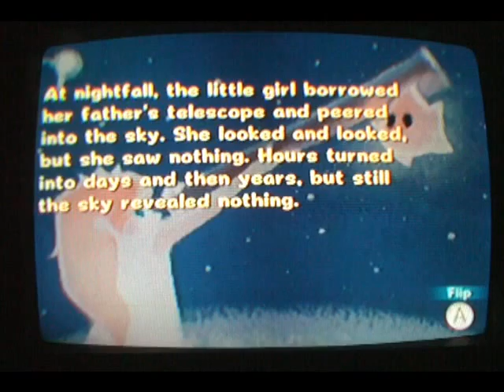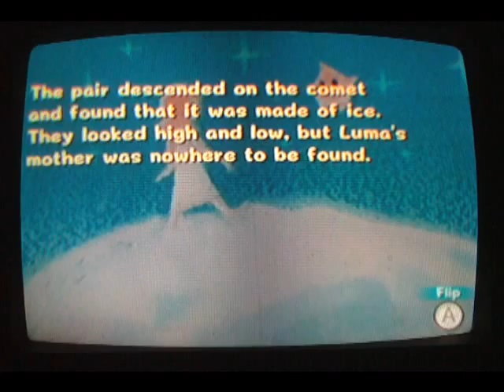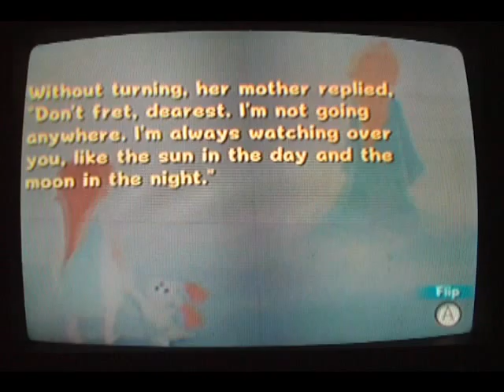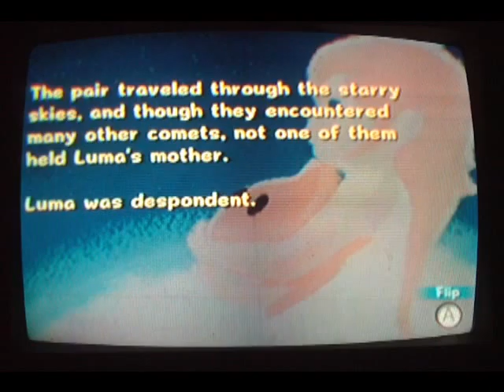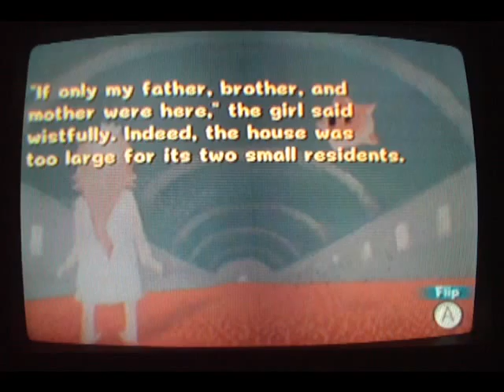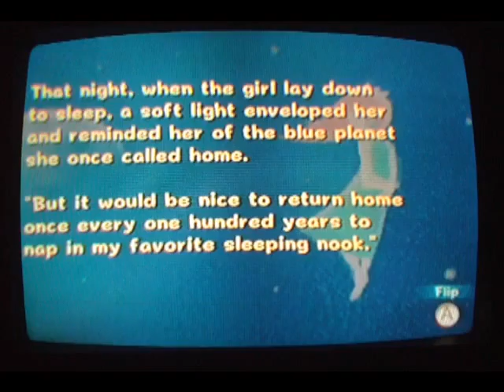Let's Play Super Mario Galaxy-Part 48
In this part, before heading for the boss, we read Rosalina's story book! :D